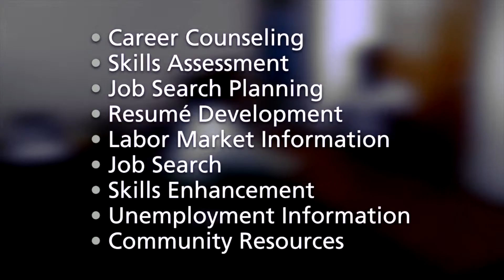OPERATION WORK HERO FROM BREVARD WORKFORCE